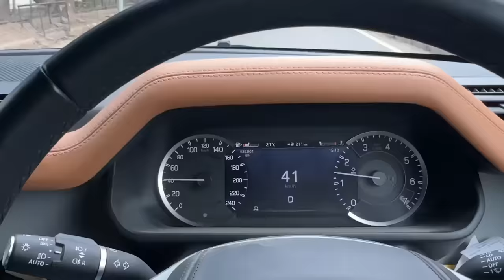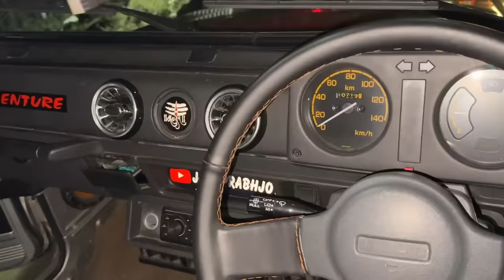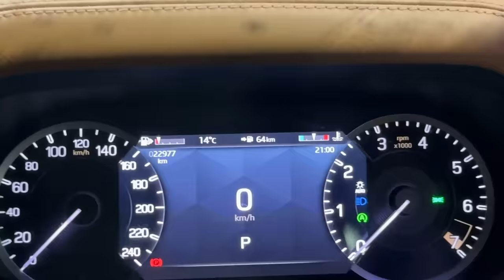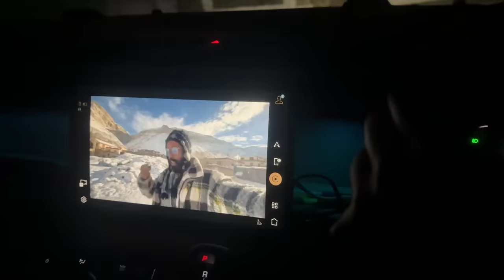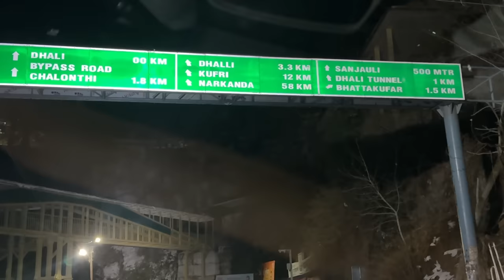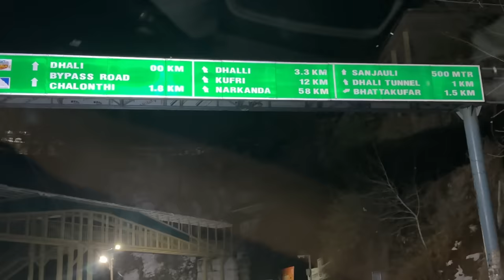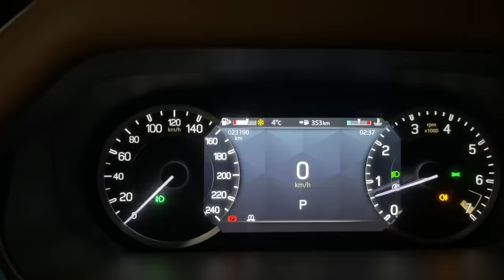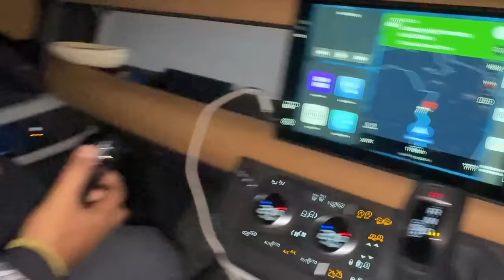Apni Gypsy bhi aa gayi 😍 or Raat ke 2 baje sab Black Ice mai bure fass gaye 😰 Winter Spiti Day 1